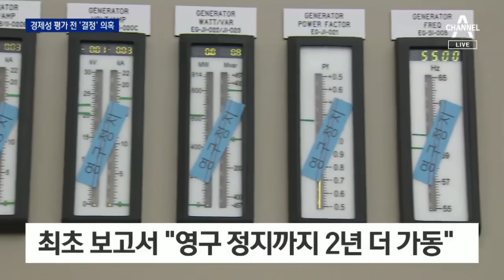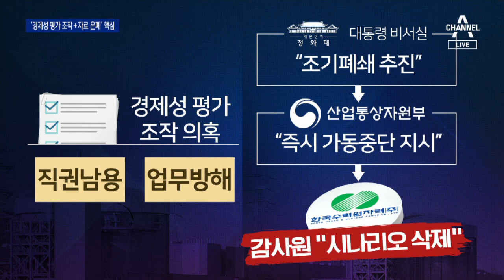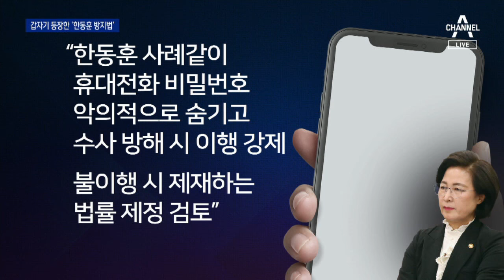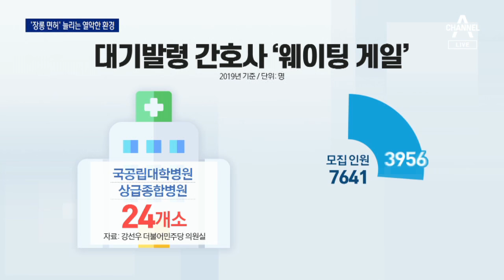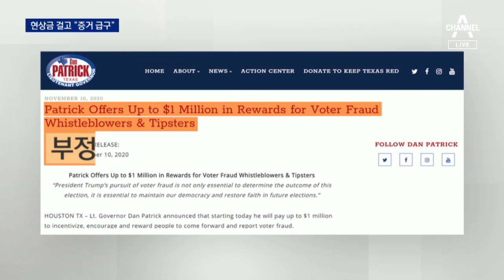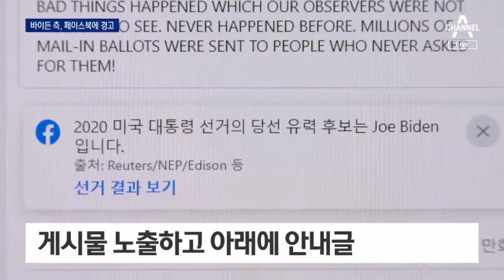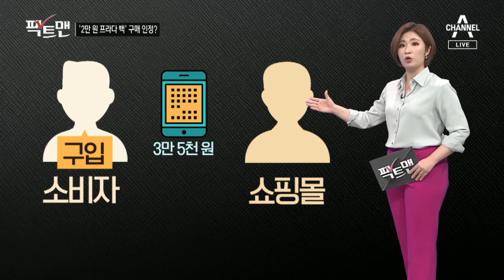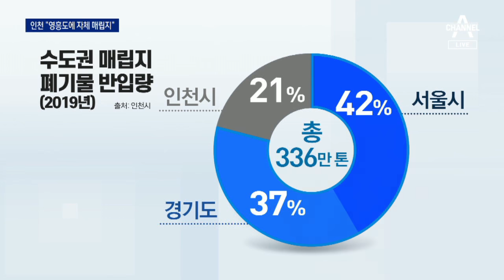[다시보기] ‘월성 원전’ 경제성 평가 전에…靑, 조기 폐쇄 방안 요구 | 2020년 11월 12일 뉴스A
11월 12일 오늘의 주요뉴스

문 대통령-바이든 첫 통화…“인도 태평양 안보의 핵심축”

‘월성 원전’ 경제성 평가 전에…靑, 조기 폐쇄 방안 요구

‘자료 삭제 의혹’ 국장-서기관 줄소환…원전 수사 속도

윤석열 가족 수사도 속도…장모 소환해 요양병원 의혹 추궁

尹, 직무 정지 요청하자…秋 “정진웅 기소 적정성 진상 확인”

추미애 “윤석열은 자의적 혐의점…조국은 특활비 정상 집행”

속도 내는 ‘원전 수사’…‘경제성 평가 조작·자료 은폐’ 핵심

“밤 10시 이후 심야 배송 제한”…택배기사 과로사 줄까?

간호사 처우 개선 살펴보니…‘장롱면허’ 늘리는 열악한 환경

[단독]위독한 입양 딸 놔두고…CCTV 보니 엄마는 ‘무사태평’

바이든, 당선 뒤 첫 공식 외부행사…‘6·25 참전비’ 헌화

트럼프, 국립묘지 찾아 ‘거수경례’…참모들과 법적대응 논의

부정투표 증거 제보에 ‘현상금 11억’…조지아주 재검표 돌입

“대선 불복 그냥 둬?”…가짜뉴스 차단 안 한 페이스북 찍혔다

유럽 의료 ‘붕괴’…“코로나 환자, 병실 부족해 독일로 이송”

수의계약 했더니 아무나 마스크 판매…중간 마진 챙겼나

[팩트맨]프라다가 2만 원…‘가격 오류’도 주문 거절 사유된다?

[여랑야랑]국민의힘에 ‘대선주자 1위’ 윤석열이란? / 녹색 성장과 그린 뉴딜의 차이점

“영흥도에 인천만 쓰레기 매립”…서울시·경기도 ‘난감’

“석탄발전소에 쓰레기 매립장까지?”…영흥도 주민 ‘분노’

벼랑 끝 몰린 KT…7%의 바늘구멍, 타격으로 뚫는다

[날씨]내일 수도권·충청 미세먼지 ‘나쁨’…이번 주말 산불 최대 고비

[뉴스A 클로징]바이든의 대북정책…햇볕정책? 전략적 인내?

〈평일〉
08시 00분 라디오쇼 정치시그널 (유튜브 라이브)
08시 50분 김진의 돌직구 쇼
10시 20분 김진의 더라방 (유튜브 라이브)
12시 00분 뉴스A 라이브
15시 50분 강력한 4팀
17시 20분 뉴스TOP10
19시 00분 뉴스A

〈주말〉
12시 00분 토요랭킹쇼·뉴스A 라이브
17시 40분 뉴스TOP10
19시 00분 뉴스A